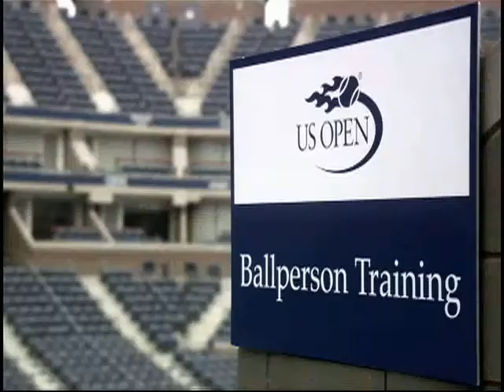US Open - "Warm Up"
Executive Producers:
Patrick Milling Smith
Brian Carmody